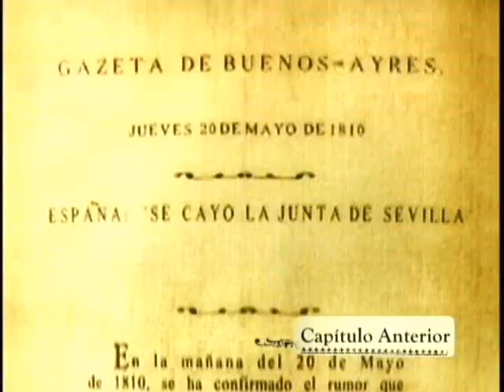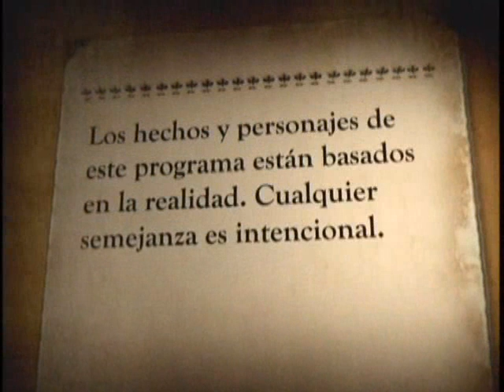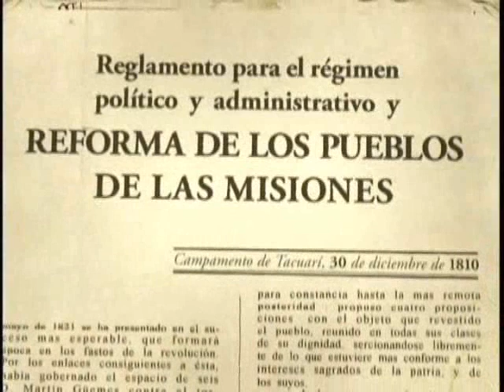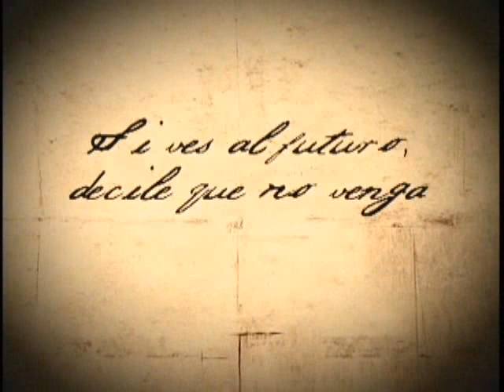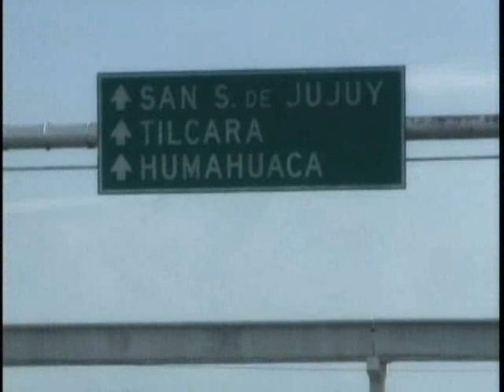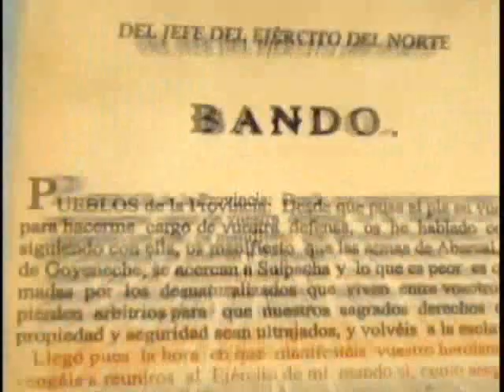Algo Habrán Hecho // Temp. 1 Cap.2 (1/3)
"Algo habrán hecho...por la historia Argentina"

Guiados por Mario Pergolini y Felipe Pigna, los televidentes iniciarán un viaje a través de la historia. Un viaje en el tiempo y el espacio cuyo objetivo es reparar en aquellos sucesos que han quedado fuera de los museos y los manuales escolares.

Los cuatro episodios del primer ciclo de Algo Habrán Hecho se extienden entre 1806, en un país que ni siquiera tenía nombre y 1852, tiempo en que la Batalla de Caseros pone fin a la era de Juan Manuel de Rosas.

Algo Habrán Hecho transita hábilmente entre la ficción y el género documental, entre el drama y la ironía.

Pergolini y Pigna serán testigos de un tiempo en que la traición y la audacia se pagaban con la vida.

Cruzarán la Cordillera de los Andes junto al Gral. José de San Martín; acompañarán a Mariano Moreno en sus momentos mas trágicos; con sus manos, cerrarán los tristes ojos de Manuel Belgrano; descubrirán que French y Beruti no eran simples entusiastas repartidores de escarapelas y verán el desembarco ingles en las costas de Quilmes , para comprobar que el itinerario de las tropas británicas hacia la plaza de Mayo es similar al recorrido del colectivo 22.

Algo Habrán Hecho intenta saber cómo fue la historia y qué hemos hecho los argentinos con ella. Corre detrás de una pregunta frecuente: ¿cómo hemos llegado a ser como somos?

No pretende ver el pasado con la lente del presente sino hacer foco en la continuidad existente entre uno y otro tiempo.

Las consecuencias actuales de aquellos episodios, aquellas decisiones, aquellas hazañas.

Qué hemos hecho con nuestros próceres? ¿Por qué muchos han muerto pobres o en el exilio? ¿Qué ocurrió con el dinero donado por Belgrano para la construcción de escuelas? ¿Quién mató a Mariano Moreno? ¿Qué hicieron los ingleses con el tesoro recolectado en Buenos Aires tras la primera Invasión? ¿Quién fue realmente Rosas?

A través de Algo Habran Hecho los nombres de las calles y los monumentos que hay en ellas se convertirán en hombres con un rostro y una voz que podrá finalmente ser escuchada.